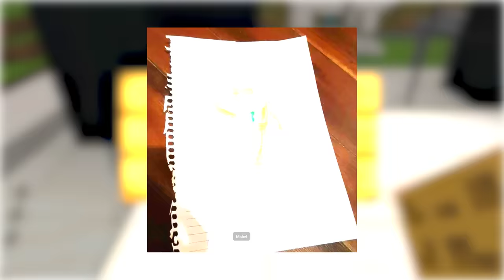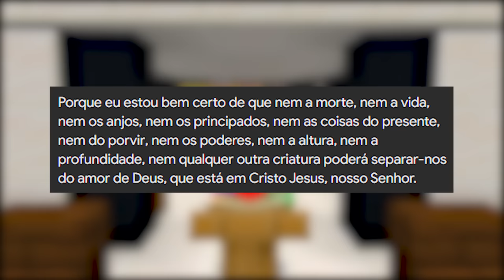CRIEI O SUPER OMNITRIX DEFINITIVO NO BEN 10 MINECRAFT!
No vídeo de hoje eu criei o Super Omnitrix Definitivo no Ben 10 Minecraft e irei testar toda sua força!